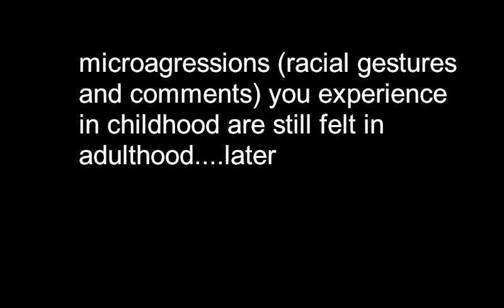MicroagressionMontage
Yulie Gurriel, The View's Julie Chen's reaction to microaggression for school